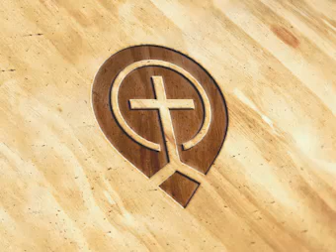Temptation James Chapter 1:13-18 - Jonathan Pokluda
Indexed by the Body of Christ  - Jonathan Pokluda - Watermark Community Church